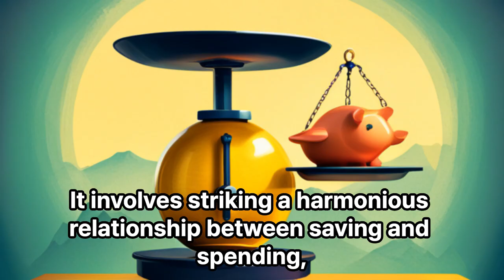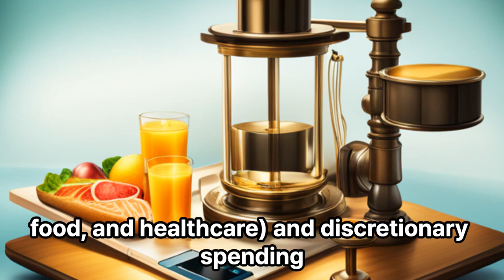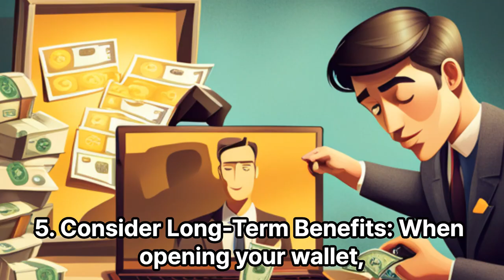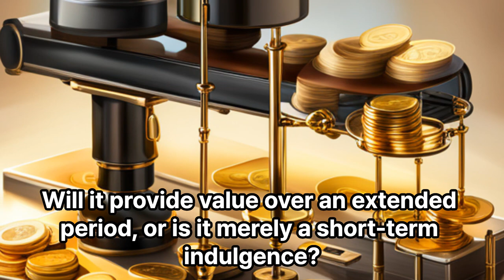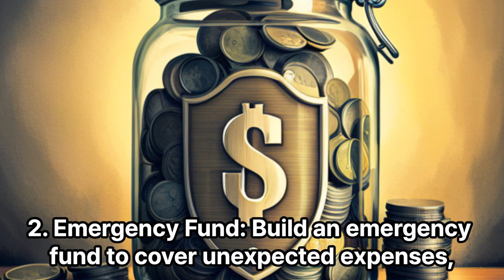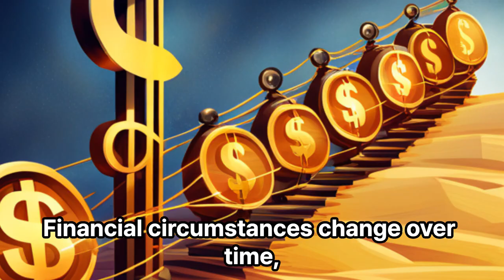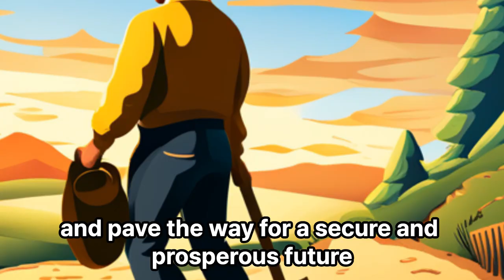Mastering the Art of Financial Balance Open and Close Your Wallet Wisely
Welcome to Money World All, the go-to YouTube channel for all things finance! With a mission to educate and empower viewers in the realm of personal finance, investing, and wealth management, Money World All offers a wealth of valuable content and insights.

Whether you're a beginner seeking financial guidance or a seasoned investor looking to expand your knowledge, this channel has got you covered.

From informative videos on budgeting and saving to in-depth discussions on investment strategies and market trends, Money World All is your trusted companion on the journey to financial success.

At Money World All, we talk about saving, budget, invest, and much more!